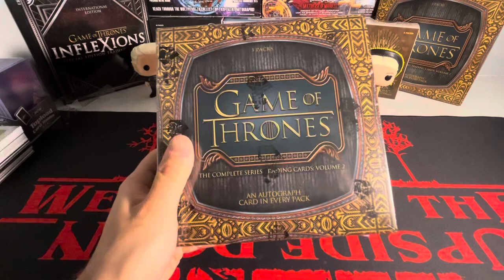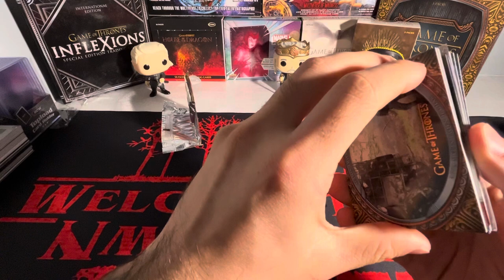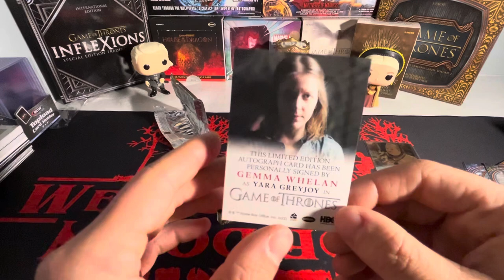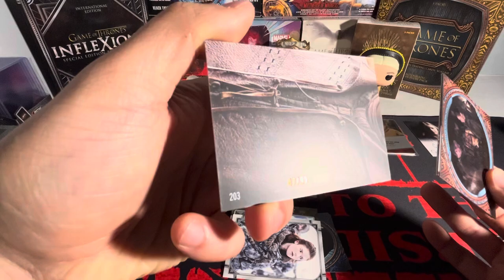Opening Game Of Thrones *COMPLETE SERIES VOL. 2* Hobby Box 💥 Non Sports Card Box Opening!!!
In todays video i am going to be opening up yet another game of thrones box hoping to pack a massive auto!!! I have opened up many of these specific boxes on the channel so maybe today is the day my luck with these boxes change for the better!

Thank yall for checking out my Game Of Thrones box opening it truly means a whole lot 🥹 Make sure to check out my channel where i have plenty of content relaign to Game Of Thrones along with plenty of other non sports card content as well!